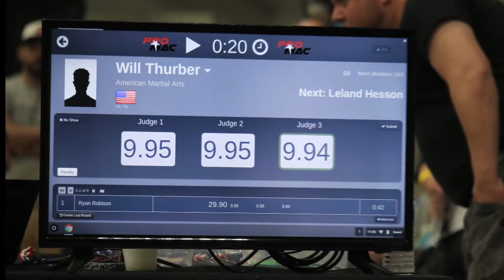William Karate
Foo Fighters cover song